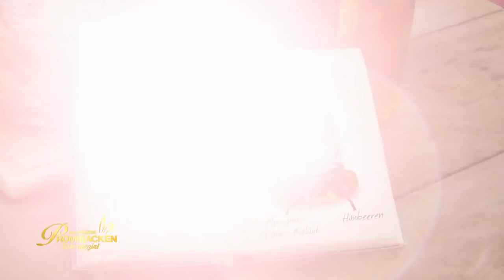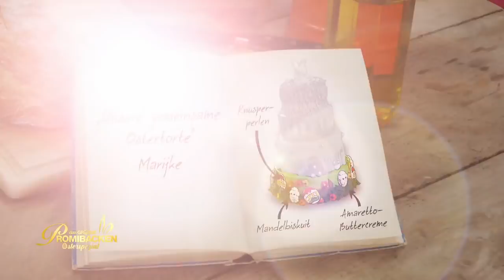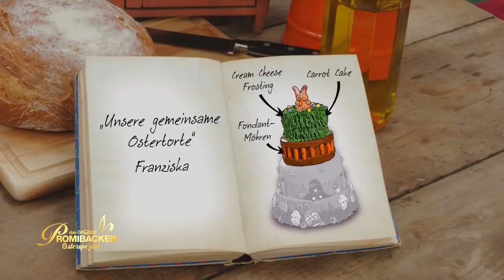GemEInsam: Anspruchsvolle Team-Torten im bunten Osterstil | Aufgabe 3 | Das große Promibacken |SAT.1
Je drei Promis müssen für diese Aufgabe zusammen arbeiten. Gemeinsam backen sie eine osterliche Torte, jeder ist für eine oder zwei Etagen zuständig. Schaffen es die Promis eine harmonische Torte zu kreieren oder mangelt es an Teamfähigkeit?

Ostern verbringt man am liebsten mit der Familie, deshalb haben wir unsere Back-Familie zusammen getrommelt! Sechs prominente Bäcker:innen backen die schönsten Oster-Gebäcke und die höchsten Oster-Torten. Für dieses Spektakel tritt einmalig unsere Back-Familie in zwei Teams an: Franziska Knuppe, Marijke Amado und Julius Brink vs. Pascal Hens, Stefanie Hertel und Ross Antony. Welches Team holt sich den Goldenen Cupcake und 10.000 Euro für einen guten Zweck?

Jury und Moderation:
Auch bei dem Osterspezial von "Das große Promibacken" 2022 besteht das Jury-Team aus den Experten Christian Hümbs, mehrfach ausgezeichnet als Pâtissier des Jahres, und Bettina "Betty" Schliephake-Burchardt, Konditormeisterin, gefeierte Tortendekorateurin und zertifizierte Schokoladen-Sommelière.
Enie van de Meiklokjes übernimmt wie gewohnt die Rolle der Moderatorin. Die leidenschaftliche Hobbybäckerin führt bereits seit Staffel 1 durch die Formate der Sendung.